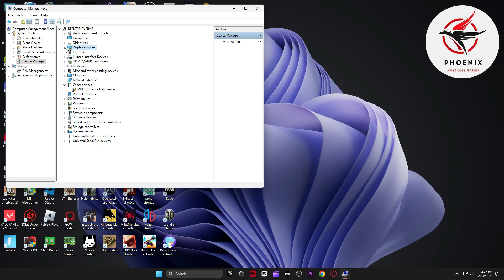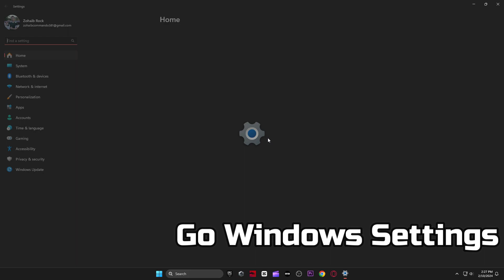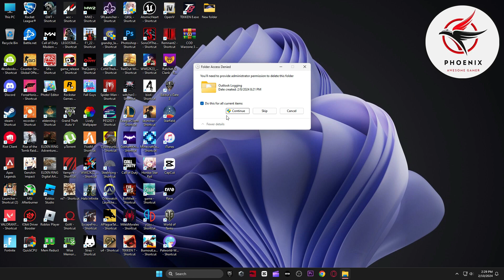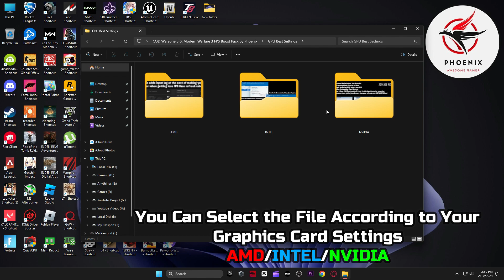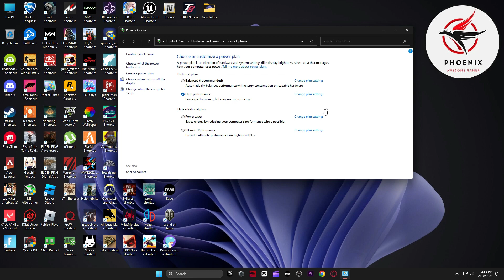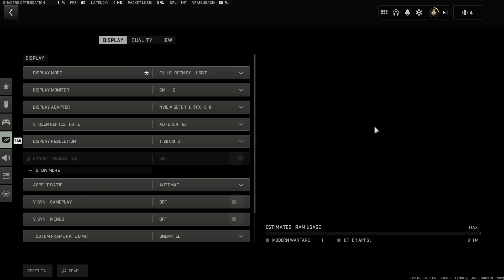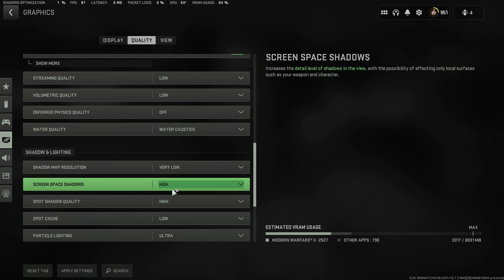*INSANE* CALL OF DUTY WARZONE 3 & MODERN WARFARE 3 SEASON 2 FPS BOOST GUIDE FOR LOW END PCs in 2024!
📌Download COD Warzone 3 & Modern Warfare 3 FPS Boost Pack Link 🔽

How to boost FPS in COD Warzone 3 & Modern Warfare 3 Season 2? Here are the best COD Warzone 3 & Modern Warfare 3 Season 2 PC settings to maximize FPS, lower Latency in COD Warzone 3 & Modern Warfare 3 Season 2. In this best COD Warzone 3 & Modern Warfare 3 Season 2 settings guide, I'll break down all the Warzone 3 & Modern Warfare 3 graphics settings and options that players with different setups can choose, dependant on your GPU, monitor and general preference (Better FPS). There's no better COD Warzone 3 & Modern Warfare 3 Season 2 Settings guide to follow for New Season 2!

▬►𝐆𝐚𝐦𝐢𝐧𝐠 𝐏𝐂 𝐒𝐩𝐞𝐜𝐬:
CPU: Intel Core i9-10900k 3.70GHz
GPU: RTX 3070 8GB
RAM: 48 GB DDR4
Motherboard: ROC STRIX B460-F GAMING
Power Supply: GIGABYTE 80 Plus Gold 750W

▬►Secondary PC Specs:
CPU: Intel Core i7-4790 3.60GHz
GPU: AMD RX 570 4gb
RAM: 16 GB
Motherboard: ASROCK-Z87 PRO 3
Power Supply: EVGA 80 Plus Bronze 850W